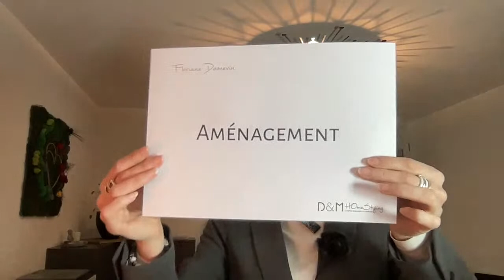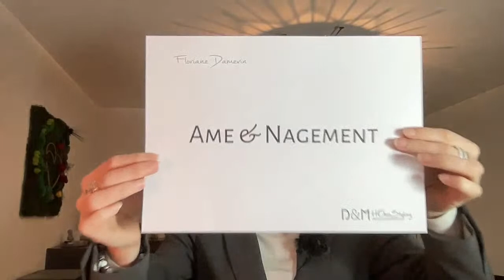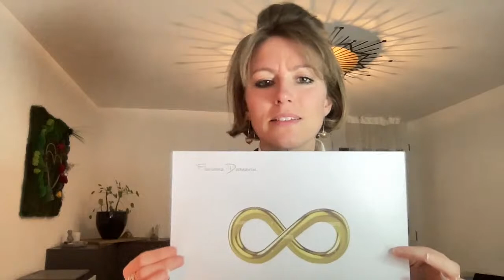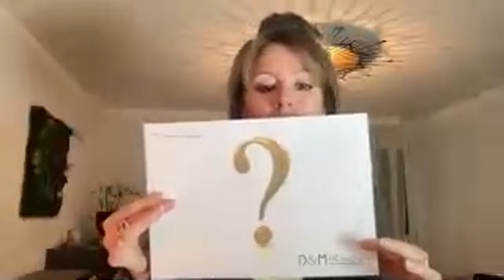Conférence Homestyling : Aménagement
L'aménagement en conscience apporte de multiples bienfaits ⭐️
Cela se nomme le Homestyling. 🛋️ 💫
Forme, flux, entre structure et subtil, comment trouver l'harmonie 🧐
Je vous dévoile quelques clés et conseils de notre méthode qui permettent d'augmenter l'Indice de Bonheur Intérieur. 🔑 Par ici la visite ... 🙏🏻